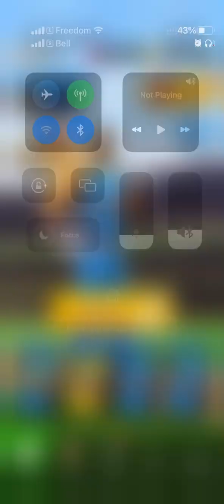Cricket League - Miniclip